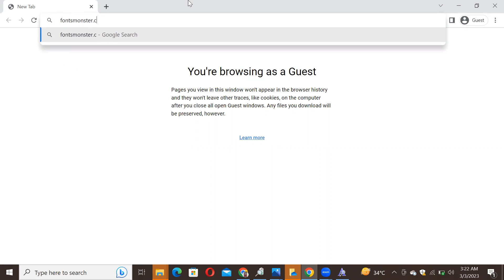How to Download and Install Cousine Font Free Download in Adobe Photoshop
In this video tutorial, we show you how to easily and quickly download and install Cousine Font  Free Download to use within any Adobe software and more.

2023 Cute Font, 2023 Calligraphy Fonts, 2023 Best Fonts, 2023 Bold Fonts, Innografix,
2023 Fonts Download, 2023 Cute Font, 2023 Calligraphy Fonts, 2023 Best Fonts, 2023 Bold Fonts,